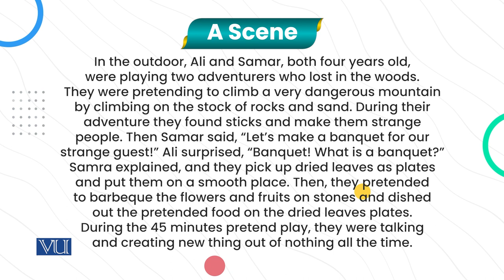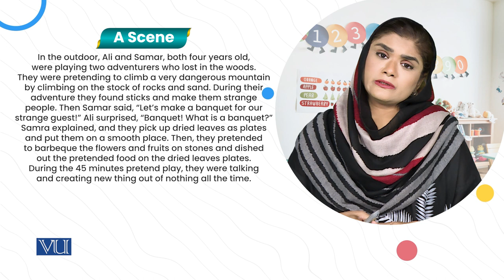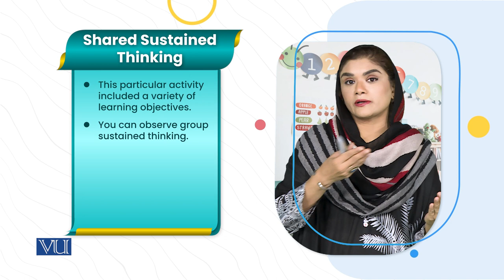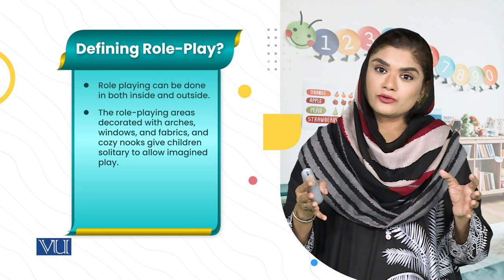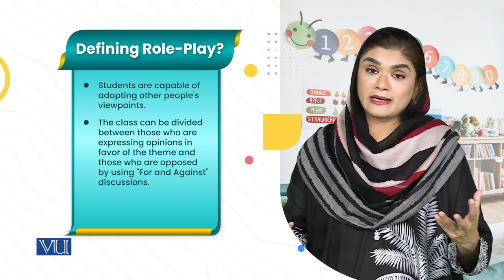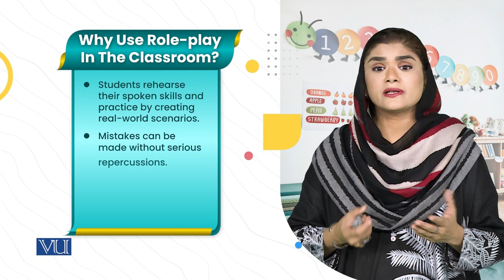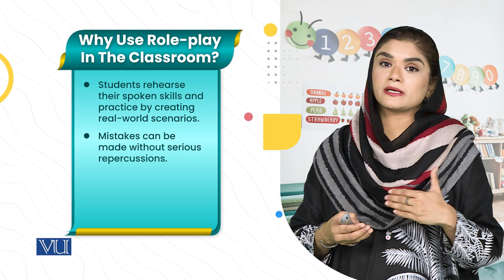2. Role Play: What is Role Play? | Children's Literature & Educational Games | ECE203_Topic112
Topic112: 2. Role Play - What is Role Play?
By Dr. Shaista Syeda